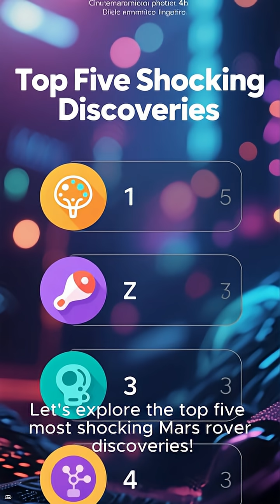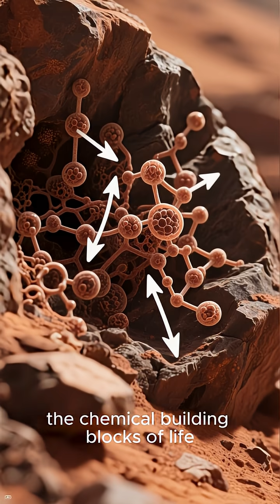Top Five Most Shocking Mars Rover Discoveries